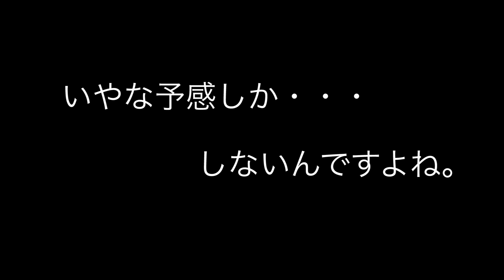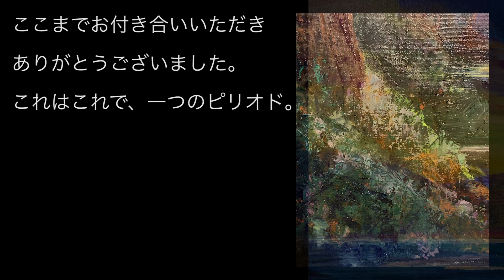油彩画家だけど悲報に悲報を重ねちゃった・・・【張碓・油彩画＃９】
完成への追い込みにかけてお昼からアトリエに行き、夜が明けるまで絵と向き合い続ける日が何日も続きました。

「悪魔のおにぎり」は本当に美味しすぎて泣きました。夜中の一時頃に食べて、朝の９時までエネルギーが持続！

それにしても、全エネルギーを集中させて限界まで描くと、風邪でもないのに熱が出たりするのですね！

ヒナメソッド、略してヒナメソ！！！！！！！！！！！！！！！！！！！

このチャンネルでは一人の油彩画家になりたいと願う人間の様子を映しています。
あなたの部屋の一つの窓として見てもらえたらと思い作りました。
良かったら一緒に、いい夢みませんか？

HinaMethod ヒナの方程式にようこそ。